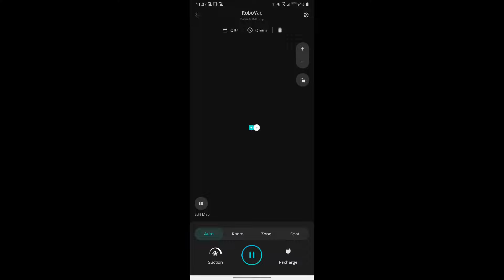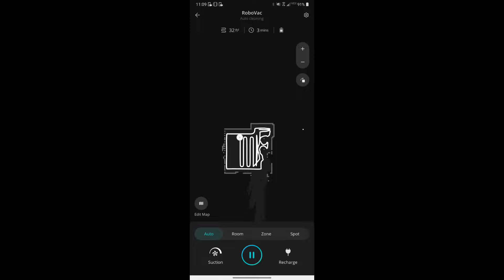Eufy RoboVac X8 - Twin Turbo Robot Vacuum!!!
"An Innovative Laser Navigation eufy RoboVac X8 series with twin turbine technology"

Code: eufySpark
Listing Price: $599.99
Total Discount: $100 off
Deal Price:  $499.99
Code Valid Date: 09.29 ~ 10.31 23:00pm

Code: eufyX8Series
Listing Price: $599.99
Deal Price:  $499.99
Code Valid Date: 09.28 ~ 10.31 23:00pm